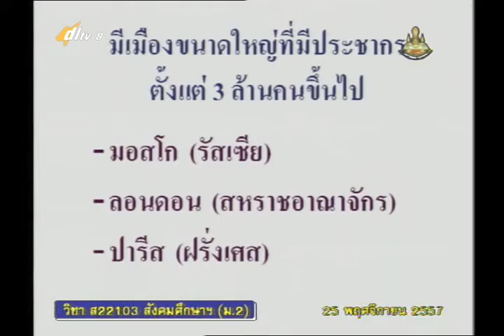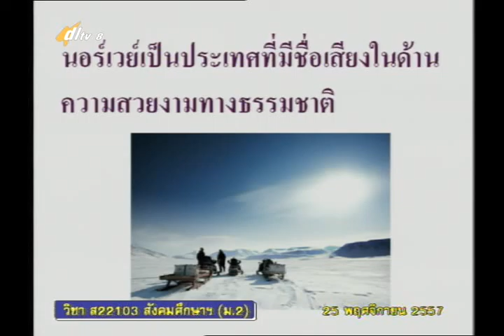013B+8251157+ส+วิเคราะห์ความสัมพันธ์ระหว่างลักษณะทางกายภาพและสังคมของ+socm2+dl57t2